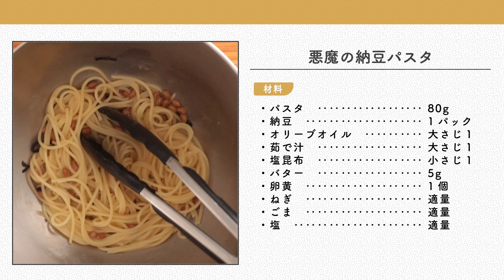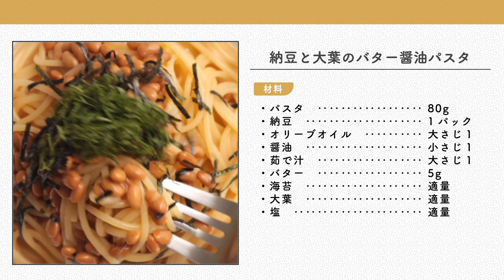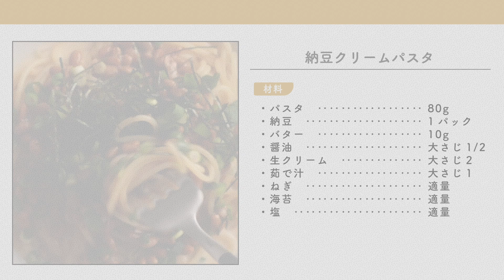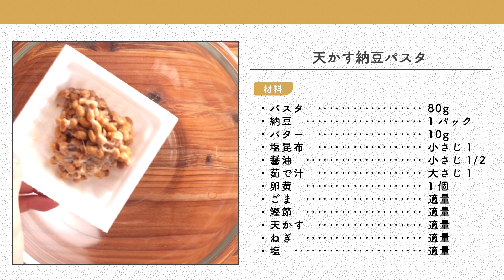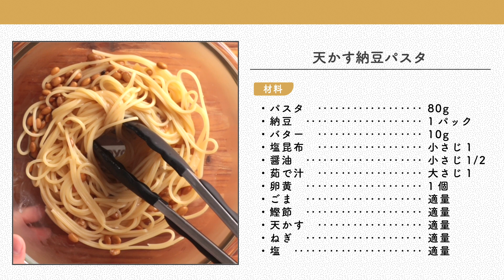【納豆パスタレシピ5選】混ぜるだけの簡単"納豆パスタ"まとめ [パスタレシピはBINANPASTA]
納豆を使った簡単おうちパスタを5つピックアップしてみました。どれも混ぜるだけで作れる時短ズボラレシピなので最後までお見逃しなく！

0:04 悪魔の納豆パスタ
1:02 納豆と大葉のバター醤油パスタ
2:04 しらすとかいわれの納豆パスタ
2:51 納豆クリームパスタ
3:45 天かす納豆パスタ

▼動画で使用しているアイテム
・ボウル（